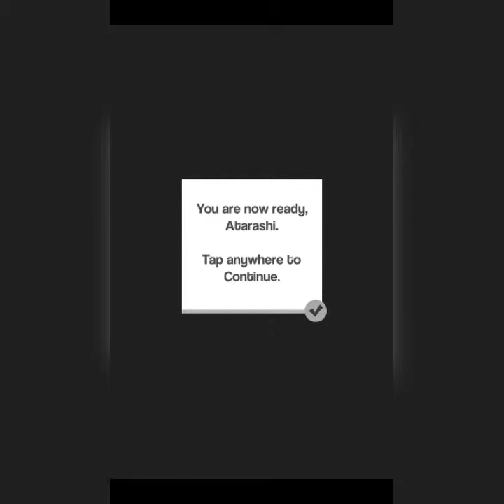Ninja I aren't - Breakout Ninja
Why do I do this to myself? Another ninja game that I have no business playing.